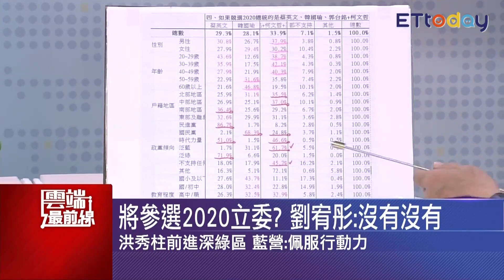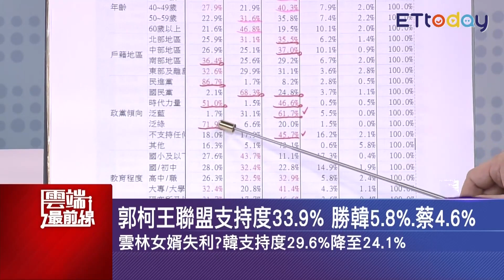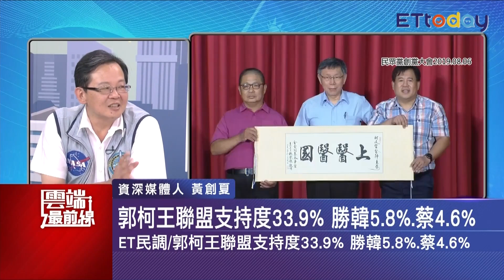泛藍61.7%支持郭柯合 韓國瑜受影響 不滿藍綠壟斷 侯漢君：想贏郭柯王一個不能少｜雲端最前線 EP662精華